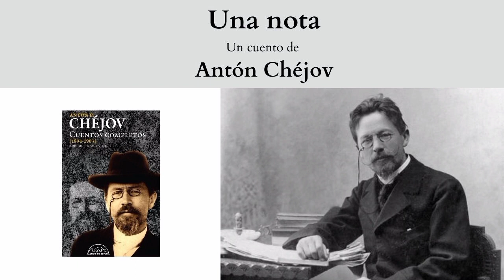Cuento "Una nota", de Antón Chéjov